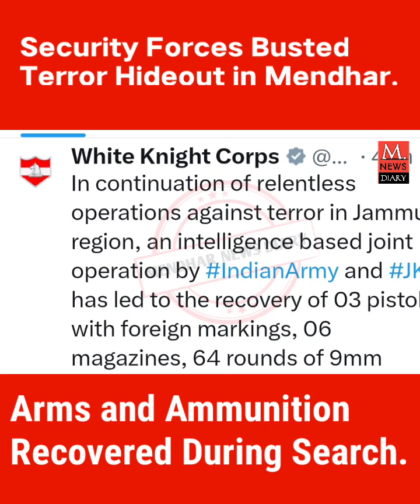Mendhar Main Badi Vardaat ko Army police ne kiya Naakam